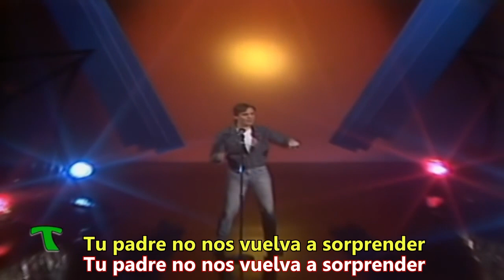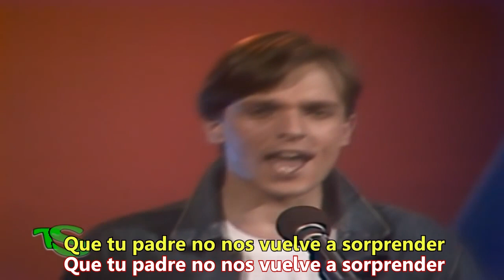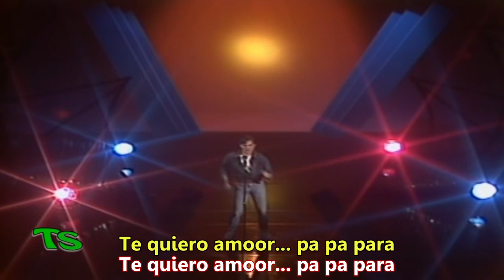Miguel Bose Te quiero amor Letra